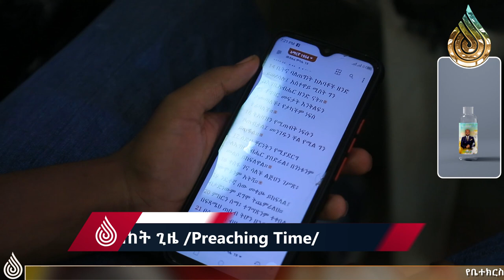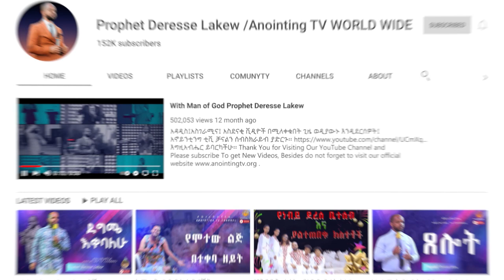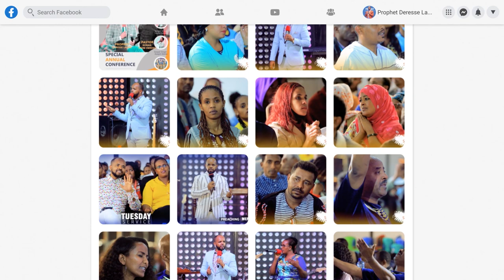የድህነት መንፈስ...||MAN OF GOD PROPHET DERESSE LAKEW